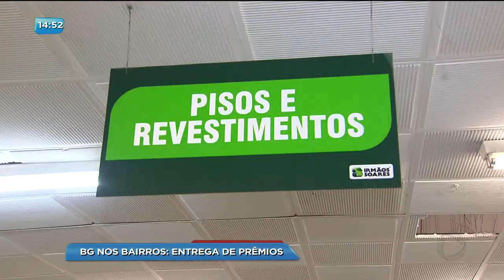BG - Bg nos Bairros: Entrega de prêmios - 28-02-2018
E hoje foi dia de mais uma entrega dos três super prêmios do Balanço Geral nos Bairros. O Weverton dos Santos Elias recebeu a nossa equipe. Ele está super feliz com a entrega dos prêmios.